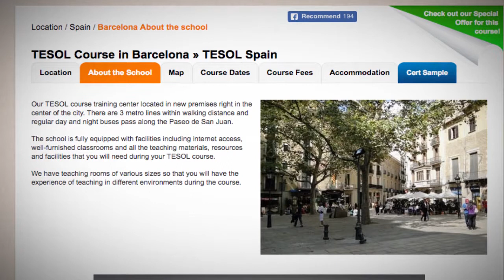Welcome to Our TEFL / TESOL School in Barcelona, Spain | Teach & Live abroad!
Our TESOL course training center located in new premises right in the center of the city. There are 3 metro lines within walking distance and regular day and night buses pass along the Paseo de San Juan.

The school is fully equipped with facilities including internet access, well-furnished classrooms and all the teaching materials, resources and facilities that you will need during your TESOL course.

We have teaching rooms of various sizes so that you will have the experience of teaching in different environments during the course.

Find out more about taking a TEFL course in Barcelona